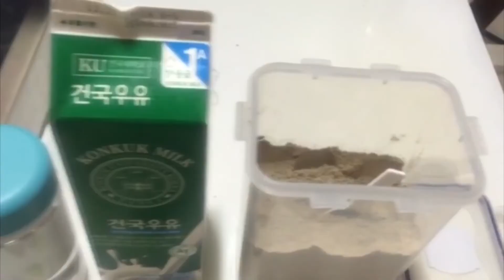Dieta coreana para adelgazar y resultados 🙄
Gabi ha realizado, durante un tiempo, una dieta Coreana que te ayuda a adelgazar. Veremos los resultados después de 15 días de hacer esta dieta de corea para bajar de peso rápido, comiendo poco y haciendo ejercicio.
Las carnes... siguen ahi.